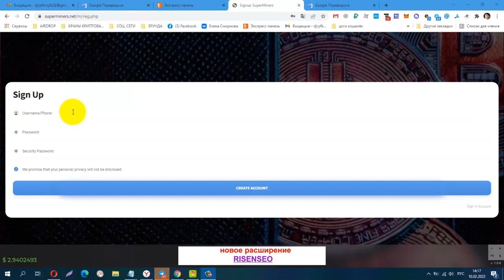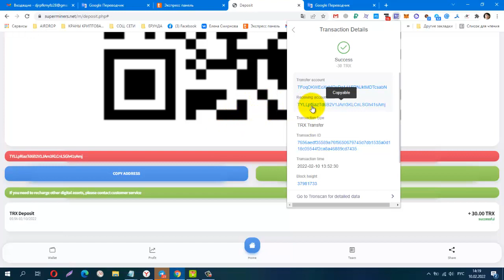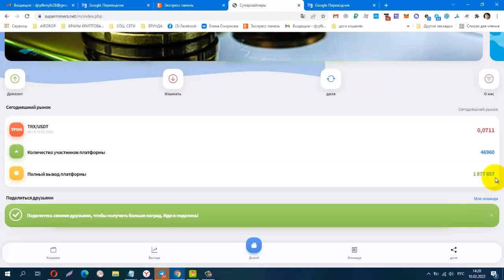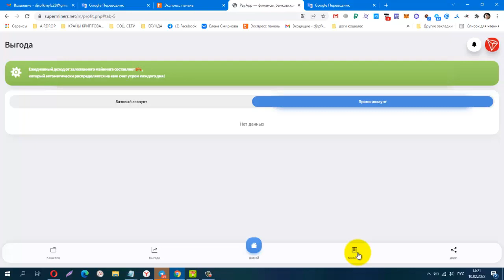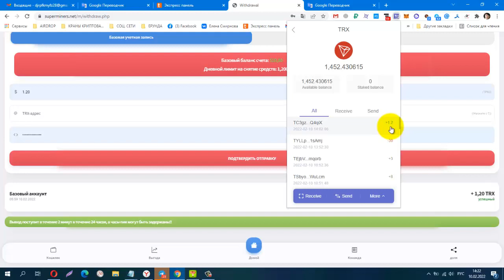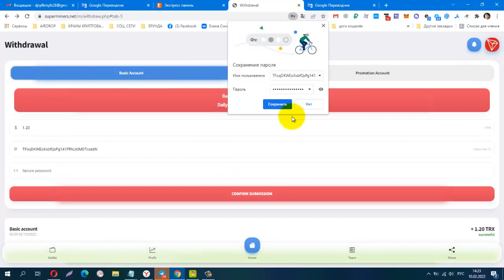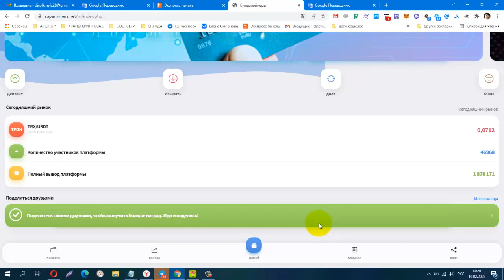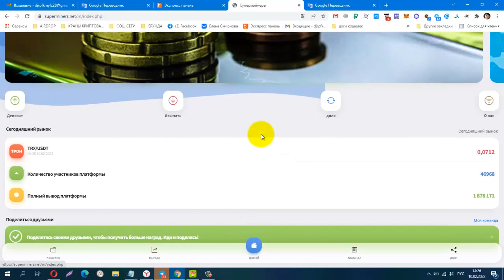TRON SUPERMINERS net ! ИНВЕСТИЦИОННЫЙ МАЙНИНГ, мин деп от 5 trx, Платит Инстант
Материальная помощь
 Буду благодарна за любую помощь
payeer P34908762
Сбер банк
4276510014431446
КОШЕЛЁК payeer.